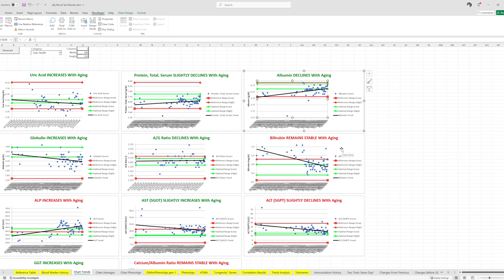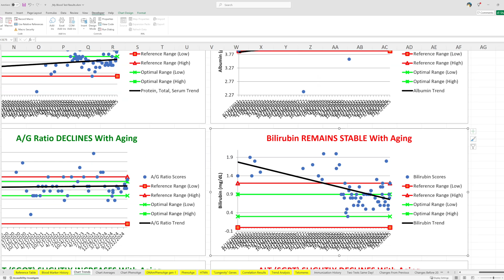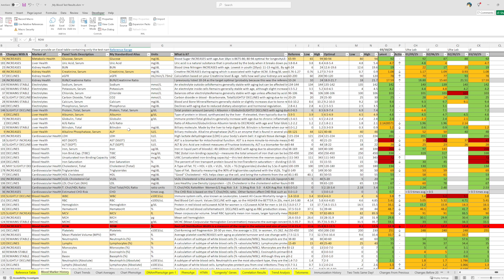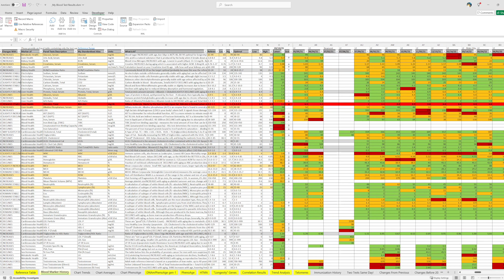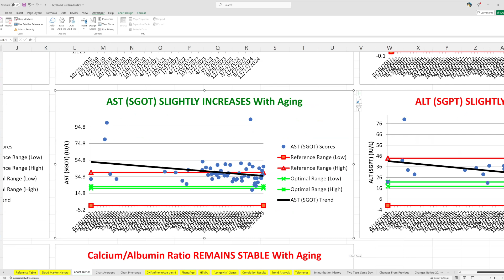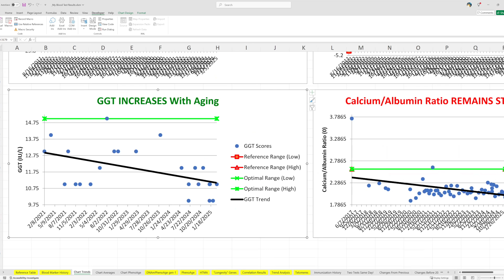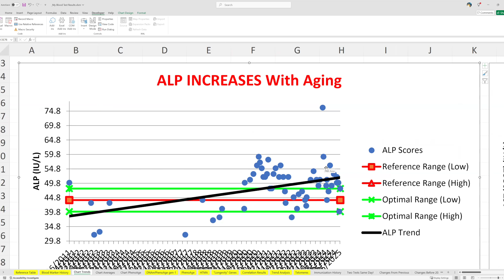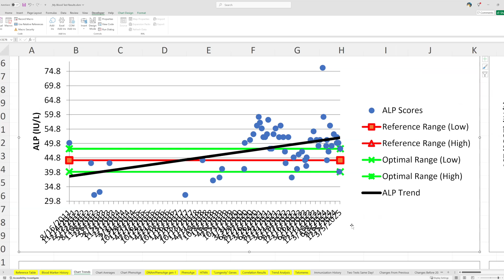Dave Pascoe Presents His Blood Test Results: Liver Biomarkers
Dave's socials:
DavePascoe.net